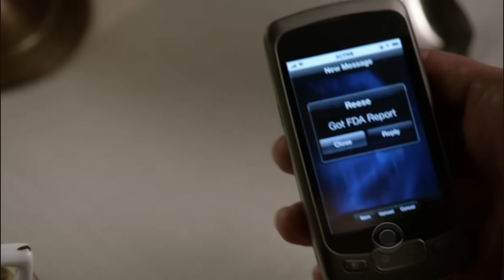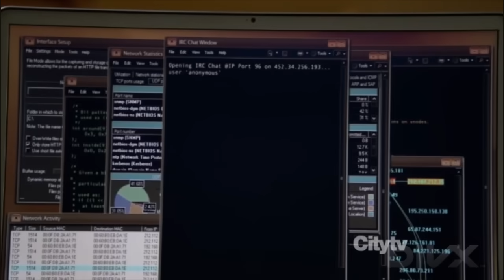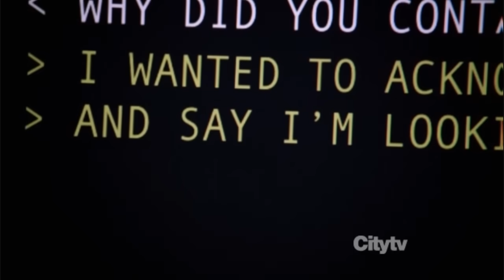Person Of Interest Hightlights Season 1 Part 1/3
Sorry for the delay but here it is. I put together my favourite scenes from Season 1 POI. Its just the scenes themselves there is no music over the top. I tried to tell it like a story (kind of), so every character gets showen once at the beginning, and then whatever there next big scene was I showed it next. The scenes are in order of episodes (I think). I tried to give all characters screen time but there is no doubting there is more Reese than anybody else. Sorry its so long, there is too many great scenes I didnt know what to leave out. Nothing fancy about this video, but its something. Hope you like it. :)